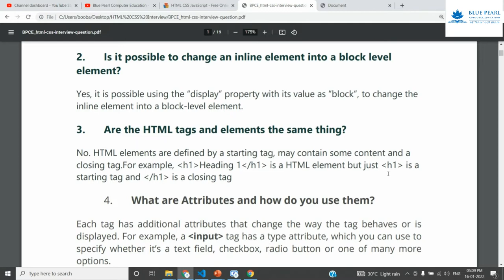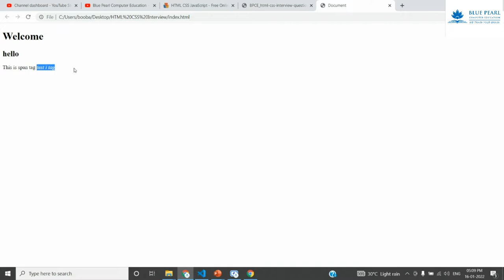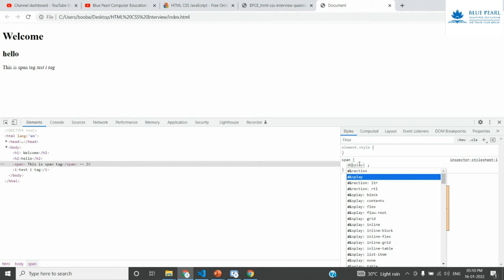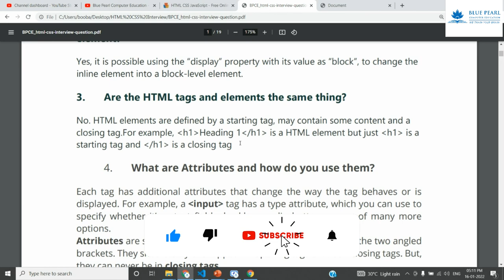Is it possible to change inline element into block level element? HTML CSS interview Question Tamil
HTML CSS how it works | Tamil Tutorials | What is CSS, How Does It Work and What is It Used For? CSS

1. What is the difference between a block-level element and an inline element?
2. Is it possible to change an inline element into a block level element?
3. Are the HTML tags and elements the same thing?
4. What are Attributes and how do you use them?
5. What is the ‘class’ attribute in HTML?
6. What is the difference between the ‘id’ attribute and the ‘class’ attribute of HTML elements?
7. Name some common lists that are used when designing a page.
8. Does a hyperlink only apply to text?
9. How to specify the link in HTML and explain the target attribute?
10. How do you create text on a webpage that allows you to send an email when clicked?
11. What is SVG?
12. How many types of CSS can be included in HTML?
13. Describe HTML layout structure.
14. What is the difference between strong, b tags and em, i tags?
15. What is the significance of head and body tag in HTML?
16. Can we display a web page inside a web page or Is nesting of webpages possible?
17. What are the HTML tags used to display the data in the tabular form?
18. How is Cell Padding different from Cell Spacing?
19. How can we club two or more rows or columns into a single row or column in an HTML table?
20. What is the difference between “display: none” and “visibility: hidden”, when used as attributes to the HTML element?
21. Difference between link tag link and anchor tag a?
22. What are forms and how to create forms in HTML?
23. What are some of the advantages of HTML5 over its previous versions?
24. How can we include audio or video in a webpage?
25. Is the data list tag and select tag same?
26. Is drag and drop possible using HTML5 and how?
27. What is new about the relationship between the header and h1 tags in HTML5?
28. What is the difference between DIV and SPAN in HTML?
29. What is the purpose of using alternative texts in images?
30. Is the DOCTYPE html tag considered as a HTML tag?
31. What is the hierarchy that is being followed when it comes to style sheets?
32. What is the Box model in CSS? Which CSS properties are a part of it?
33. What are the different types of Selectors in CSS?
34. What is VH/VW (viewport height/ viewport width) in CSS?
35. What is the difference between inline, inline-block, and block?
36. Is it important to test the webpage in different browsers?
37. How do you specify units in the CSS?. What are the different ways to do it?
38. Does margin-top or margin-bottom have an effect on inline elements?
39. How is border-box different from content-box?
40. What is an image map?
41. How do you create links to sections on the same page?
42. What if there is no text between the tags or if a text was omitted by mistake? Will it affect the display of the HTML file?
43. What is a marquee?
44. Tell me two benefits of HTML5 Web Storage
45. Draw a circle using CSS?
46. Which one of [ID, class] selector has higher priority?
47. How would you use media queries in a mobile-first approach?
48. Explain the term Responsive web design.
49. Q. What are the standard media queries used in current trends for mobile technology?
50. How can we add icons to the web page?
51. Define ‘important’ declarations used in CSS.

HTML Tamil,
HTML Beginners,
HTML Basics,
HTML Introduction